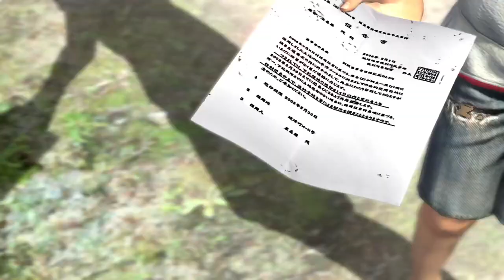Yakuza 3 ep3: new city same bs